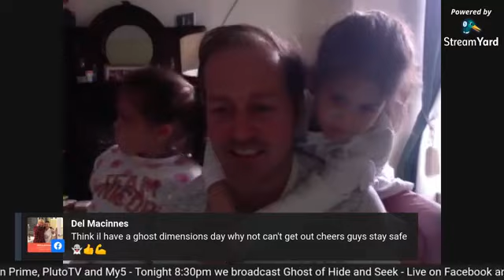Ghost Dimension Daily Update 6th April 2020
Daily chat and catch up with Ghost Dimensions Sean. Talking about LIVE broadcasts, screener episodes and the paranormal. Tune in and join the ghostly conversation.

Also special guest Robert the Haunted Doll !!!

Paranormal investigations taken to the next level with, using scientific equipment to attempt to capture ghosts on camera.